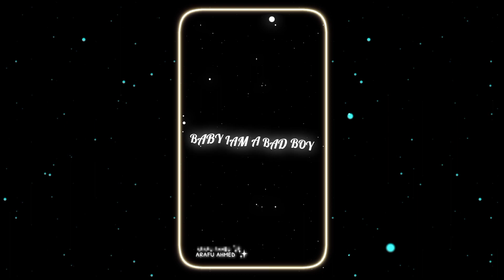Baby I'm A Bad Boy🤒| New Trending XML | XML On The Description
🎥@Arafu Ahmed Siam💝

About This Video :
        Hello 👋 Guys this is @Arafu Ahmed Siam     XML.  sad XML.  new XML.  new trend alight motion xml. trend XML. alight motion XML. new trend xml . alight motion photo XML. alight motion XML file . XML hindi song

📌Topic Covered In This Video :

whatsapp Status | black screen status | english songs | overlay lyrics

🔗 Official Facebook Page -Arafu Ahmed Siam

From - Bangladesh 🇧🇩

🎬 Editing App
   ✯ Alight motion
   ✯ Cup cut
   ✯ Kingmaster
   ✯ Pixelab

⚪About Channel :
 Happens on this channel :

     ◻️ WhatsApp status

mood status
new song remix status video
Mood Off 4k Status
WhatsApp status
New WhatsApp 4k status
Breakup Status